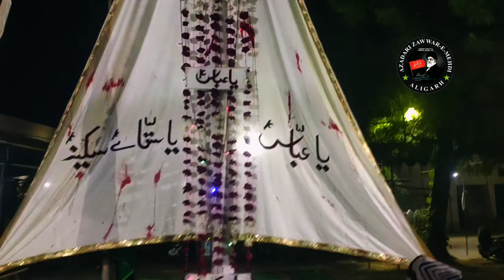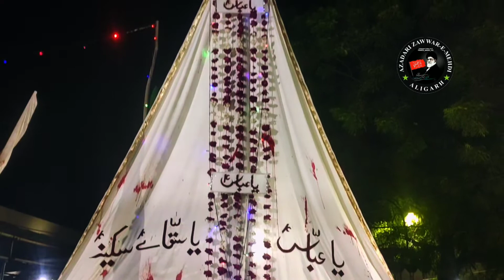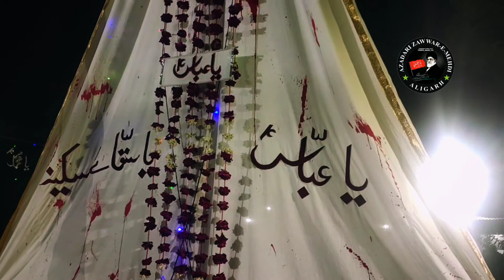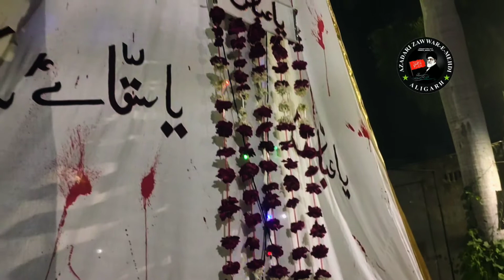Aligarh Azadari | 8th moharram |Julloose e Alam e Mubarak.. In Husainiya zehra..